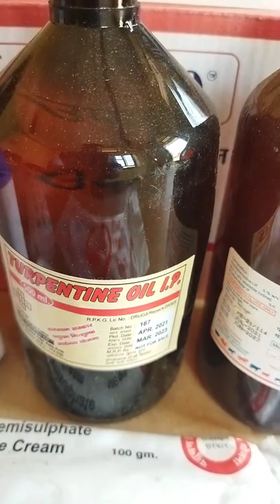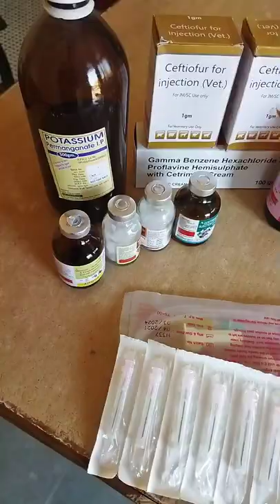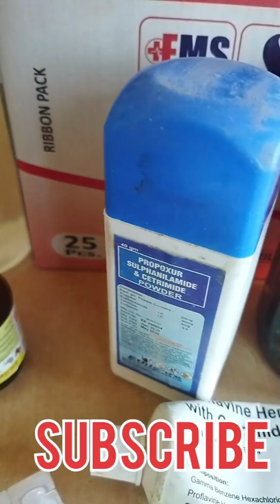2022How To Do Wound Dressing In Cattle | veterinary hindi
Hello Friends in this video we will know about 2022How To Do Wound Dressing In Cattle  and all about Wound Dressing by veterinary hindi
पशुओ मे घाव को ठीक कैसे करे
veterinary Hindi
How to Dressing wound
wound Dressing in animals
wound treatment in cattle
healing A cows huge wound
wound dressing
practical demonstration
#7 steps to effective wound care
wound care
wound healing
how to heal wounds faster
घाव की ड्रेसिंग कैसे करते हैं पशुओं मेंचाहिए
Wounds Dressing in Animals
घाव की ड्रेसिंग के लिए कौन-कौन सी चीजें होती हैं

# गाय या भैंस
# पशु का ईलाज
पशु का घाव
wound treatment
cow savers
Gau Mata
saving a stray cow
poor cow
jai Gau Mata
cow love
cow life
injured cow
injured animals
treating wounded cow
# cure for cow
healing cow
Maggot Medicine
veterinary medicine
cattle wounds
# vet

पशुओं के घाव में कीड़े
घाव में कीड़ों का इलाज
Pashuon ke ghav mein kide ki
Cow ke ghav
Buffalo ke ghav
Goat sheep ke ghav
Vet pet and cattle
सभी प्रकार के घाव का इलाज

maggot wound
how to treat maggot wound
maggot medicine
how to treat maggot wound in dogs
how to treat wound worms
# flies
how to control flies
livestock health
myiasis in animals
natural maggot therapy
maggot wound therapy
dog maggot wound treatment
zakhmon mein keeray
treatment for fleas and maggot wound in dogs
removing maggots
maggot horror
terpntine oil
how to treat open wound
how to treat myiasis in cattle and dog

MORE VIDEOS FROM VETERINARY HINDI

What is the treatment for open wounds?

How do you treat an animal wound?

What is the best medicine for open wounds?

Which type of treatment is used for wound infections?

Is Betadine good for wounds?

Which antibiotic is best for wound healing?

Which are complications of wound healing?

Can I put betadine on my dogs wound?

गाय का घाव कैसे ठीक होगा

भैंस के थन में सूजन हो तो क्या करें?

घाव सुखाने की दवा क्या है

घाव भरने में कितना समय लगता है?

थनैला रोग की दवा क्या है

भैंस के थन में दूध ना आए तो क्या करें?

गाय के थन में सूजन आने का क्या कारण है?

घाव सूखने का इंजेक्शन कौन सा है?

पुराने से पुराने जख्म को कैसे ठीक करें?

कौन सा विटामिन घाव भरने में सहायक है?

ऑपरेशन का घाव कैसे भरें?

अंदरूनी चोट को कैसे ठीक करें?

टांके कितने दिन में काटने चाहिए?

collie dog facts
borzoi
chow chow dog
dachshund dog
afghan hound
Chow chow dog price in India
basenji
dachshund puppies
dachshund
doberman
doberman dog
grey hound dog
afghan hound dog
chow chow
rumenotomy
beagle dog
boxer dog
chow chow dog price
Great dane
Great dane dog
rottweiler puppies
cesarean section
boxer dog in India
bulldog
collie dog
dachshund dog price in India
dog sound
European doberman in India
maggots dog
Myiasis
c section surgery
wild dog
wild dog full movie in hindi
vet surgery umar khan
doberman in India
dog dachshund
dog ki awaaz
maggot wound on dogs
pathri ka operation
pug dog price
rottweiler dog price in India
vodafone dog
afghan hound in India
afghan hound puppies
basenji dog
beagle dog
best guard dog in India
border collie
border collie dog
borzoi dog
boxer 2022
c section video
c-section
cesarean delivery
c operation
c surgery
chao chao dog
chihuahua dog
dog in hindi
dog maggots
dog movie
dog video in hindi
dog with maggots
dog wound treatment
guilty dogs
iscs
iscs surgery
pug baby dog
saluki
veterinary hindi
pet vet and cattle

peepal farm
animal rescue
 bull rescue
 animal rescue video
 people farm
 animal welfare

Gynarich Injection use in Animals
Buserelin Acetate ka upyog
  GnRH use in Animals
Delayed Ovulation ke liye injection
Estrus
 Subestrus ke liye injection
 Pashuon ke garb tharane ka injection
Dr. Muzzammil Hassan
 dairy farming
Lumpy skin disease
LSDV
Treatment of Lumpy skin disease

 What is lumpy skin disease and how it spreads from one animal to another?
 What is The Disease of The Cow?